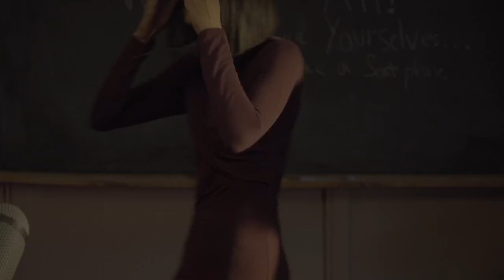Special Thanks from the Adversity Cast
A sincere thank you from the cast of Adversity to the donors who contributed to the Indiegogo Campaign.